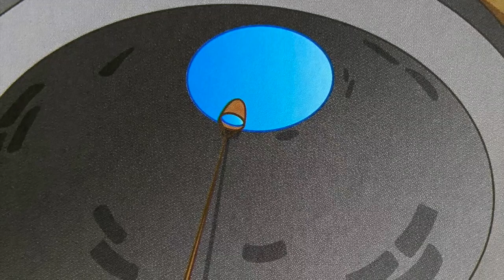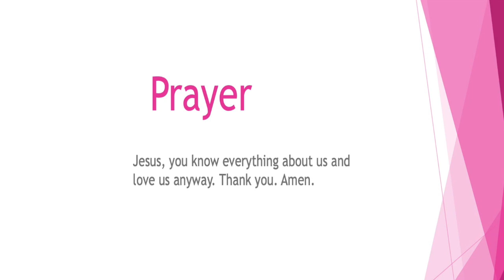CHILDREN’S CHURCH — Woman at the Well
In Jesus’ day it wasn’t socially acceptable for people of different genders to speak with each other in public. On top of that, the woman is a Samaritan—something the disciples find so awkward that they don’t even bring it up. But clearly the event is recorded to illustrate that Jesus’ approach to women and foreigners is radically different from the religious customs that surround him. Not only that, but he opens a door to dialogue with a representative of a group the Jewish people considered heretics. Above all, Jesus reveals himself as the Messiah.